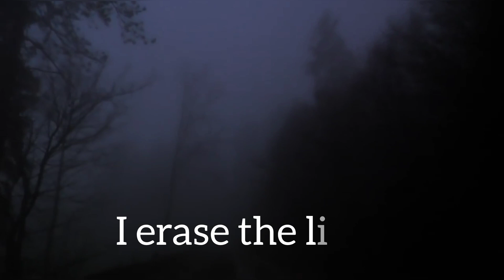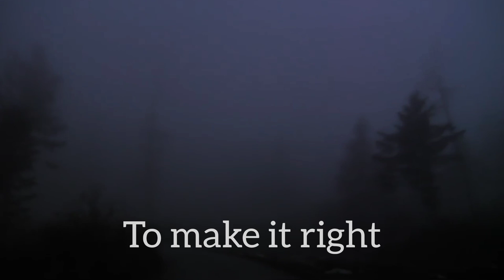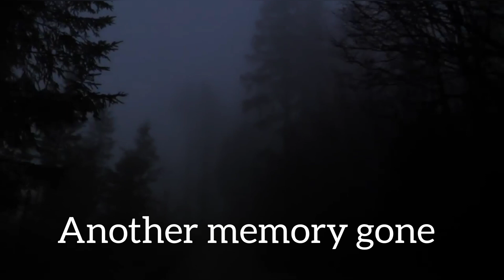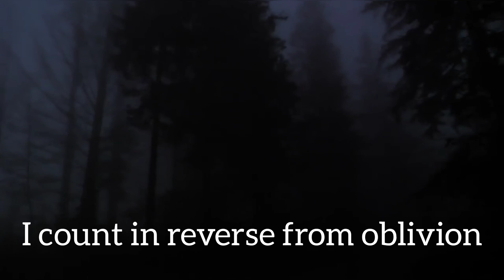REMINA - Back in Time (Lyric Video) (Short Version)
One of my favorite songs from their last album STRATA released in 11/11/2022 by Avantgarde Music. It really touched my heart since the first time I heard it.

If you like their music, consider supporting them on bandcamp.   :)